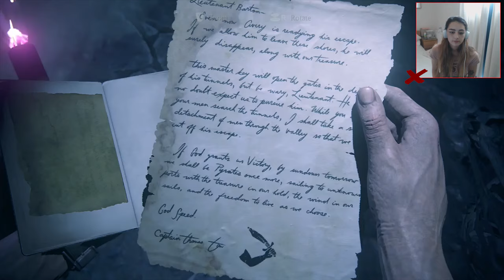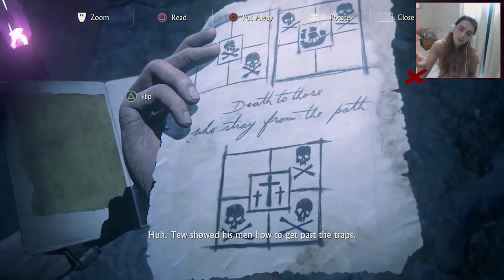DEAD BODIES EVERYWHERE!! - Uncharted 4 - Part 14